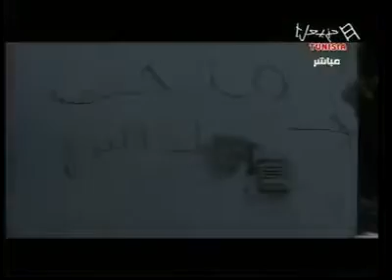Belhassan Trabelsi: The Archaeological thief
Hannibal TV